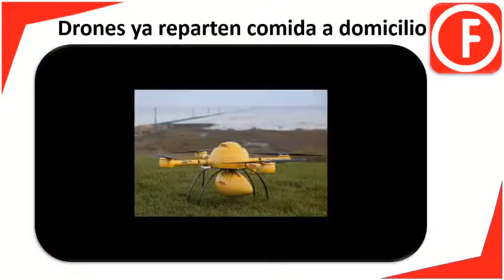Drones ya reparten comida a domicilio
En la capital de Islandia, los drones reparten comida a domicilio a través de 13 rutas diferentes.
se ha puesto en marcha un sistema de entrega de comida a domicilio por aire. Los drones reparten pedidos a lo largo de media ciudad, gracias a una colaboración entre la empresa Flytrex y la cadena de restaurantes Aha.is. La primera es una startup israelí que lleva tiempo haciendo pruebas para hacer entregas con estos dispositivos voladores. La segunda es el mayor proveedor de comida a domicilio de la isla.
El pasado año ambos actores comenzaron las pruebas para llevar comida a domicilio por el aire. Las autoridades islandesas han visto el proyecto con buenos ojos, y en junio aprobaron una extensión del servicio. Hasta la fecha solo había una ruta que las aeronaves hacían. A partir de este verano han sido 13 rutas distintas.
Los drones reparten hamburguesas, sushi o cerveza, según los pedidos que reciban los locales. Los responsables del proyecto afirman que el tiempo en algunos trayectos puede pasar de 25 minutos a solo cuatro. Vuelan a unos 50 km/h.